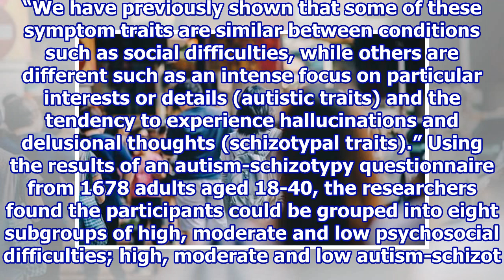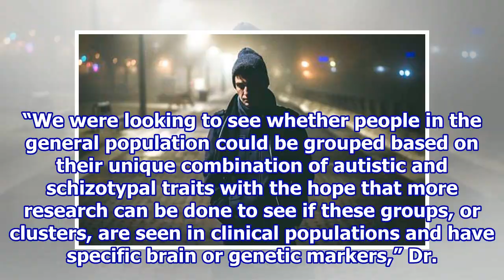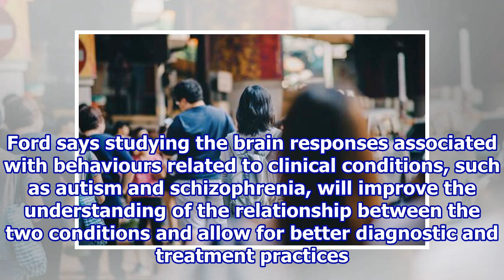Research reveals autism and schizophrenia share common traits